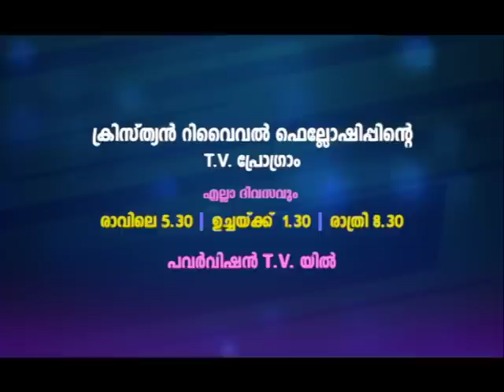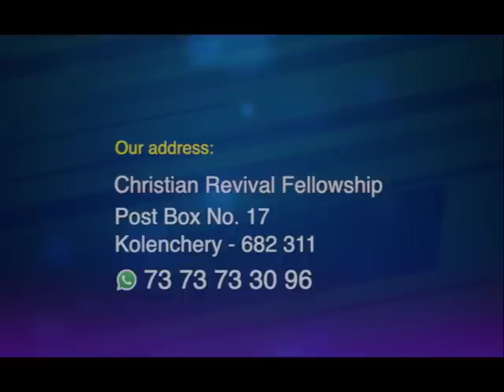PROF. M Y YOHANNAN | AMRUTHADHARA | 06 JUL 2023 1.30PM | CHRISTIAN REVIVAL FELLOWSHIP